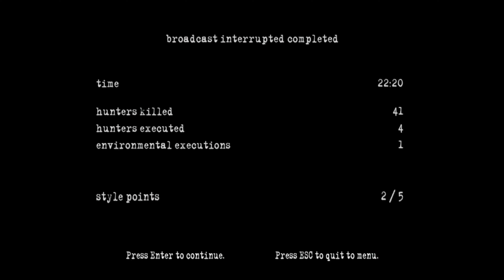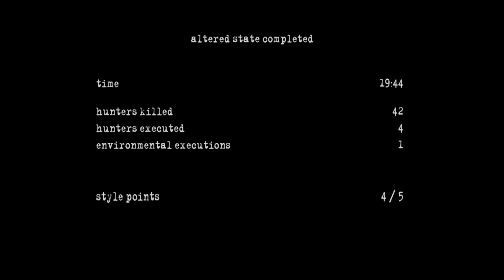Manhunt 2 [PC] Walkthorugh Part 14: Conjuring My inner Daryl Dixon